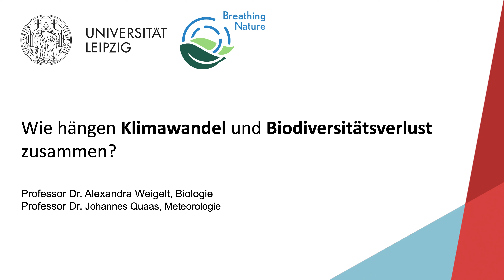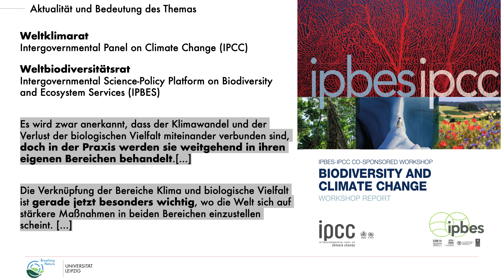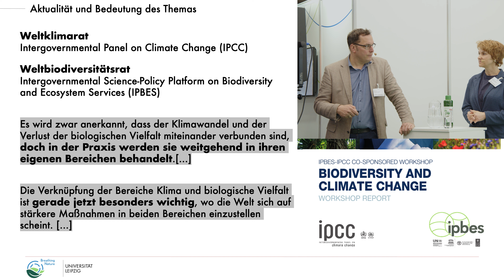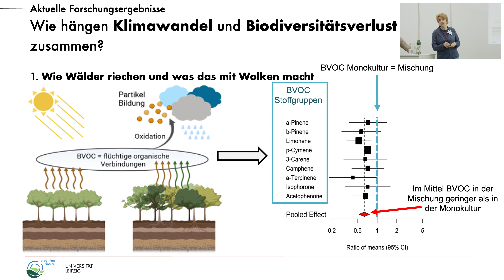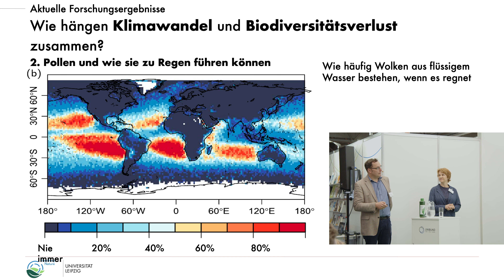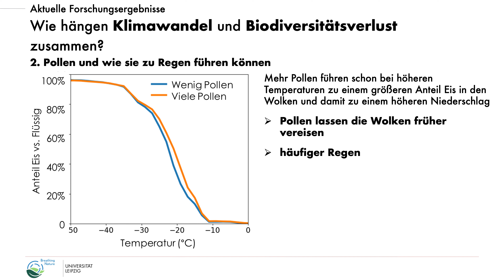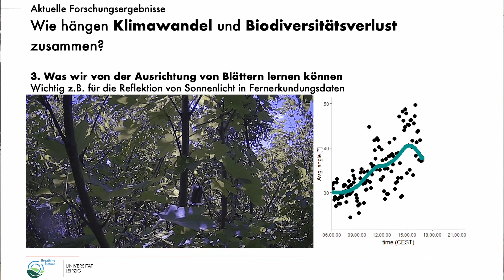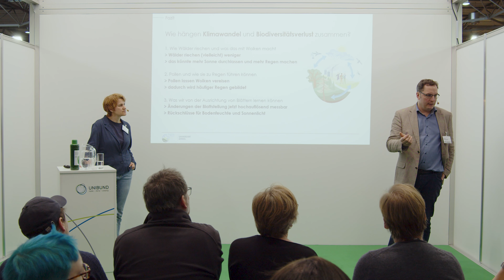Klimawandel und Biodiversität: Alexandra Weigelt/Johannes Quaas /"Breathing Nature", Buchmesse 2023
Wie hängen Klimawandel und Biodiversitätsverlust zusammen?

Die geplante Exzellenzcluster-Initiative "Breathing Nature" der Universität Leipzig untersucht die Verflechtung von Klimawandel und biologischer Vielfalt und ihre komplexen Wechselwirkungen mit menschlichem Verhalten. "Breathing Nature" stützt sich auf die Expertise der Klima- und Atmosphärenwissenschaften, der Biodiversität und der verhaltens-, sozial- und wirtschaftswissenschaftlichen Forschung der Universität Leipzig, der Friedrich-Schiller-Universität Jena sowie von fünf außeruniversitären Partnern.

Vom Zusammenhang zwischen Klimawandel und Biodiversitätsverlust berichteten am Samstag, 29. April, um 12:00 Uhr Meteorologe Johannes Quaas und Ökologin Alexandra Weigelt von der Universität Leipzig auf dem Forum des Unibund Halle-Jena-Leipzig. Hier boten die Martin-Luther-Universität Halle-Wittenberg, die Friedrich-Schiller-Universität Jena und die Universität Leipzig Vorträge, Lesungen und Diskussionen zu laufenden Forschungen und Bildungsangeboten.

Der Klimawandel und der Verlust der biologischen Vielfalt sind zwei der dringendsten Herausforderungen für die Menschheit. "Breathing Nature" befasst sich mit den komplexen Wechselwirkungen zwischen diesen beiden Krisen. Diese werden durch die Metapher symbolisiert, dass die Natur atmet: Energie, Wasser, Gase und Partikel werden kontinuierlich zwischen der Biosphäre und der Atmosphäre ausgetauscht. Das menschliche Verhalten kann die biologische Vielfalt und den Klimawandel antreiben oder auch abschwächen.
Trotz der offensichtlichen Zusammenhänge zwischen der Verschlechterung der biologischen Vielfalt und dem Klimawandel werden diese Krisen in der Regel in isolierten Ansätzen untersucht und behandelt. Breathing Nature überwindet diese isolierte Betrachtungsweise beider Krisen, um die Verflechtung von Klimawandel und biologischer Vielfalt wirksam zu thematisieren und ihre komplexen Kausalverbindungen in den Mittelpunkt der Analyse menschlichen Verhaltens zu stellen.